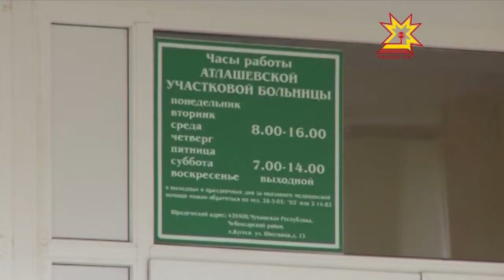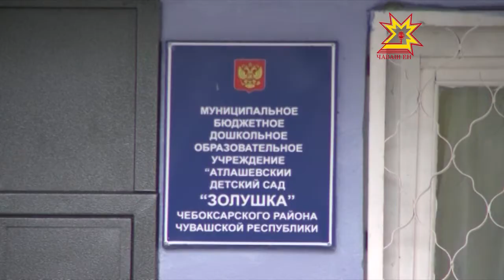Осторожно — ледяные батареи!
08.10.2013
Такое предупреждение можно вывесить перед детским садом, школой и больницей поселка Атлашево Чебоксарского района. Без тепла там остаются не только социально-значимые объекты, но и 51 многоквартирный дом. Замерзают более 3,5 тысяч человек.